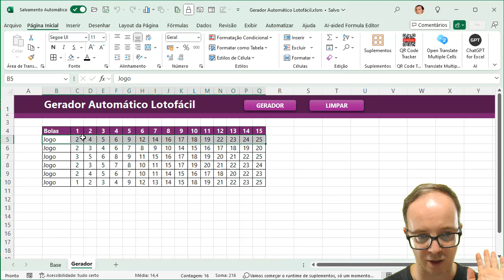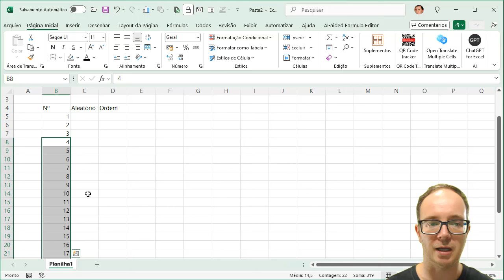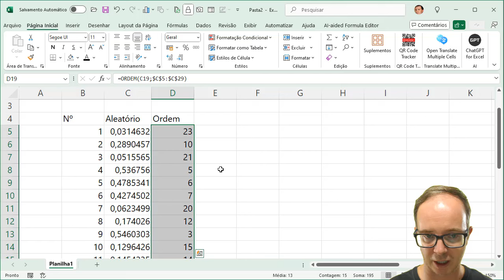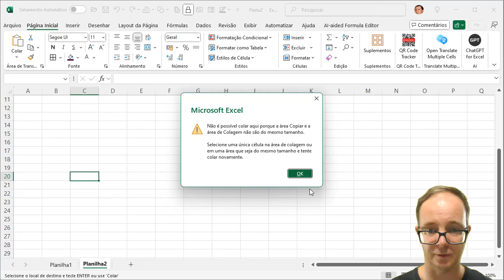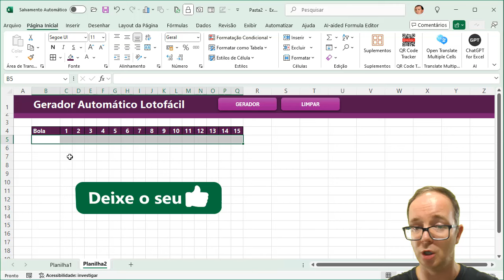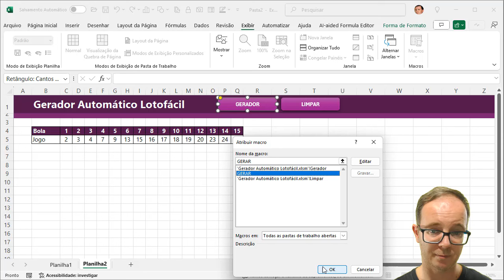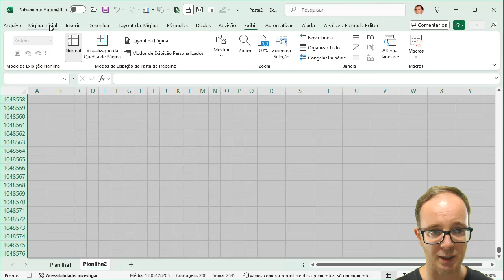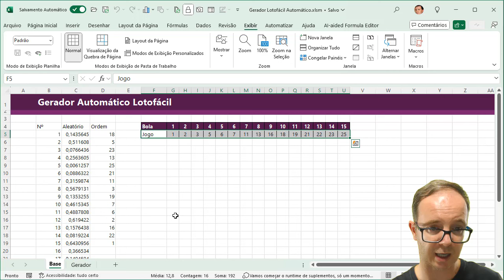Como Criar Gerador de Jogos da Lotofácil no Excel [Automático ]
📈 Como Criar Gerador de Jogos da Lotofácil no Excel. Aprenda EXCEL de forma RÁPIDA e sem termos técnicos! Clique aqui!

📌 Crie um gerador de jogos da lotofácil no excel que funcione de modo automático, imagine que você deseja 10 jogos, é possível gerar? Sim, basta clicar em um botão que os jogos são gerados, aprenda comigo nesse vídeo.